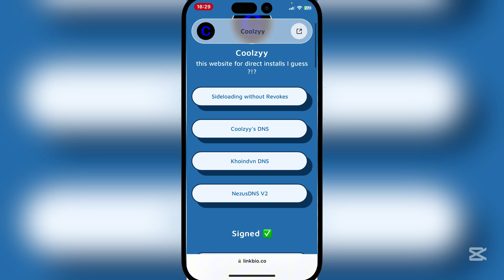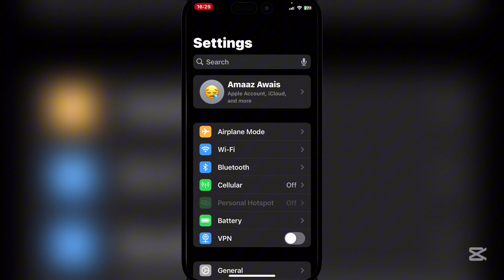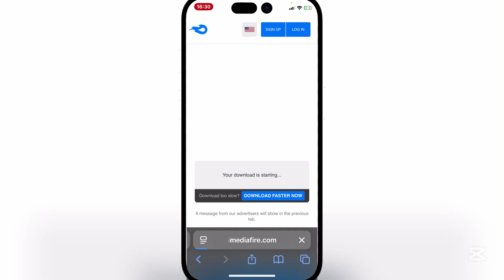Updated Esign Method for iOS | Install IPA Files on iPhone & iPad without PC & jailbreak no revoke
Learn how to install IPA files on your iPhone or iPad without jailbreaking or using a PC! In this tutorial, we'll show you a step-by-step guide on how to sideload IPA files onto your iOS device without the need for a computer or jailbreaking your device. This method is safe, easy, and convenient, and it works for both iPhone and iPad. Watch until the end to learn the secrets of installing IPA files without any hassle!

Looking for the easiest way to install IPA files on your iPhone or iPad without needing a PC, jailbreak, or worrying about app revokes? This updated guide shows you how to use the Esign app to sideload apps directly onto your iOS device in just a few simple steps!

In this video, you’ll learn:
✅ How to download and set up the Esign app on iOS
✅ Step-by-step guide to installing IPA files without a computer

Say goodbye to the hassle of using a PC or jailbreaking your device. With this method, you’ll have complete control over your iOS apps with ease!

**📲 Install Esign iOS - No PC, No Jailbreak, No Revoke! (Updated Method) 🚀**

Want to install IPA files on your iPhone or iPad without a computer, jailbreak, or revokes? In this video, I’ll show you the **latest working method** to install and sign apps using **Esign** on iOS! 🎉

✅ How to download & install Esign on iOS
✅ How to sign and install IPA files without a PC
✅ How to avoid app revokes & enjoy a seamless experience

LYX_Banks_hub.mobileconfig/file

download esign on iphone
how to install ipa file on iphone esign
esign ios